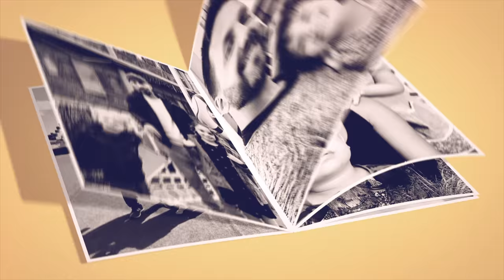Testar årets glassnyheter från SIA & Triumf Glass 2020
Familjen testar årets glassnyheter från SIA glass och Triumf glass. Alma och Harry älskar glass och är peppade på de nya smakerna. Vi testar; Glassbåt, Vit Choklad Smultron, Skruven Cola, Lion King Size, Ice Dream SaltKaramell Kokos, Farbror Arnes Kladdkaka och Glassbåt Hallon Saltkakrits, varje glass får betyg mellan 0-5. Den här videon är kul för alla som bett oss om bloopers och behind the scenes då vi även bjuder på sådant. Pappa Axel svarar på Dagens Fråga hur länge han ska ha sin tandställning. Fortsätt ställa frågor till oss, andra kommentarer är givetvis också välkomna och glöm inte att trycka tumme upp eller ner så att vi vet vad du tycker om den här videon.